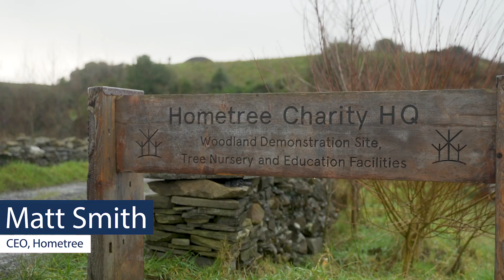Ireland’s Unique Position from a Landscape Restoration Prospective in 300 seconds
Meet Matt Smith, CEO of Nature Restoration Charity Hometree.

In this video, Matt explores Ireland’s unique position from a landscape restoration prospective and the opportunity that presents to tackle challenges such as biodiversity loss, climate change, and our connection to nature.

What is the RDS Vision 300 Series?
In 2031, the Royal Dublin Society will celebrate its 300th anniversary. For this occasion, we want to give Irish and international thought leaders 300 seconds to inspire change, recognising opportunities in their individual area of expertise addressing the climate change challenge of the next decade and beyond.

For this series, arranged by the RDS Enterprise Committee under the Vision 2030 series, we have identified key voices who are recognised drivers for change within their own areas of expertise and experience.
Their unique insight and vision to deliver in these times of challenge can be a valuable catalyst for change. By sharing what drives their own passion to deliver a more sustainable enterprise, economy or society, they can inspire us all to make the big and small changes necessary as the window for addressing the challenges of climate change shrinks.

Follow the RDS on Twitter: @therds
Like the RDS on Facebook: @rdsdublin
Follow the RDS on Instagram: @rdsdublin
Follow the RDS on LinkedIn: @therds